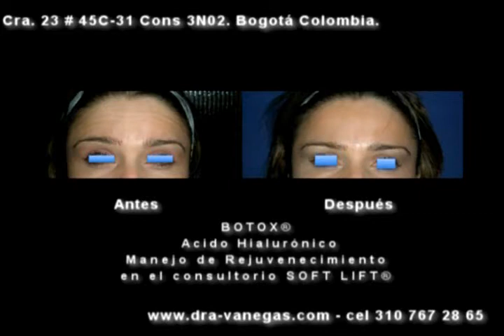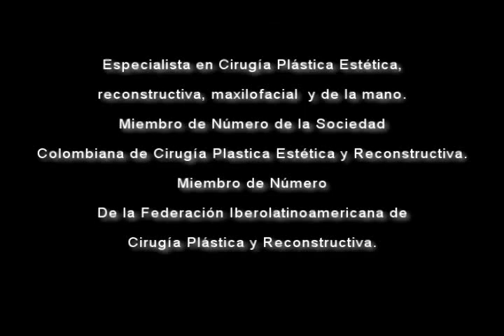Cirugia de Parpados y Rejuvenecimiento Facial Lifting por la Dra Lina Vanegas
Cirugia de Parpados o Brefaroplastia y Rejuvenecimiento Facial con Lifting ademas de una explicacion breve y clara de otros procedimientos realizados por la Dra Lina Vanegas.
WEB Cel: 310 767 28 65

Como eliminar esas arrugas falta de firmeza de la piel. La Dra Vanegas da
explicacion breve de los procedimientos, como por ejemplo:

aplicacion de la toxina botulimica atenua arrugas y mejora calidad de la piel
Cirugia Endoscopica - tecnologia, recuperacion rapida y mejores resultados a largo plazo
Cirugia de Blefaroplastia - rejuvenecimiento de ojos y parpados
Rejuvenecimiento Facial con incisiones minimas - lifting o Ritidoplastia, incisiones imperceptibles, mejorando contorno alrededor del cuello
Rejuvenecimiento del Cuello
Arreglo de Cirugias previas por otros cirujanos
Tecnologia de laser
Testimonio de pacientes operados por la Dra Lina Vanegas